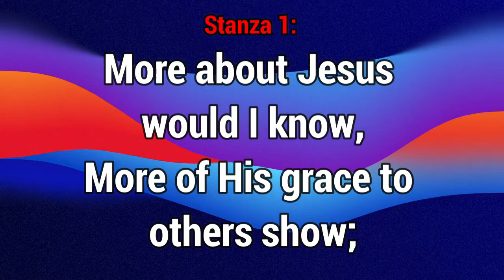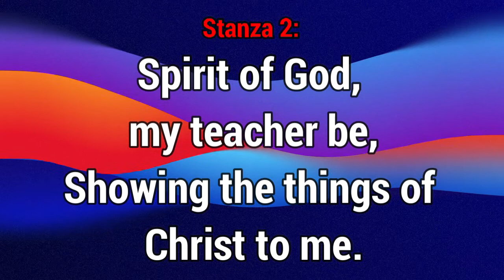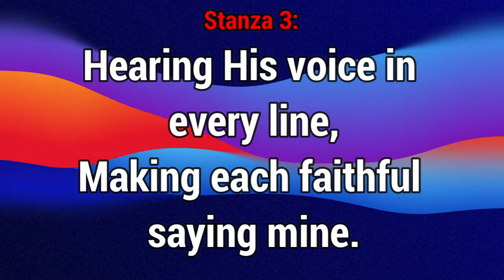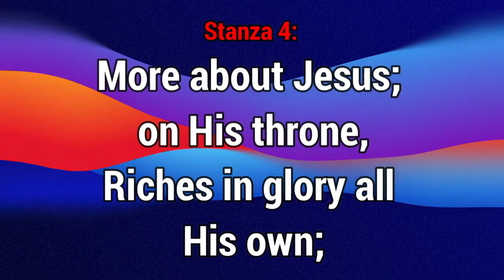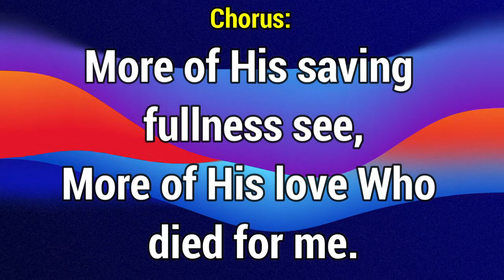GHS 216 More About Jesus